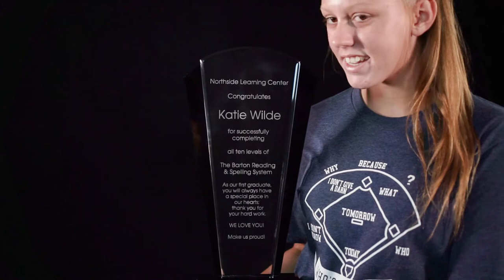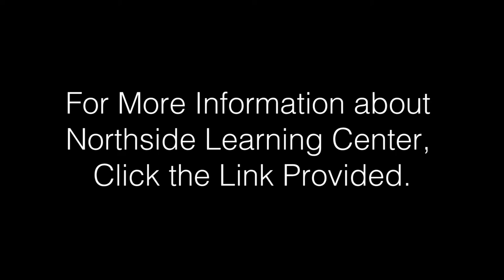Barton Dyslexia Tutoring Testimony : Vicki Garrison & Katie Wilde